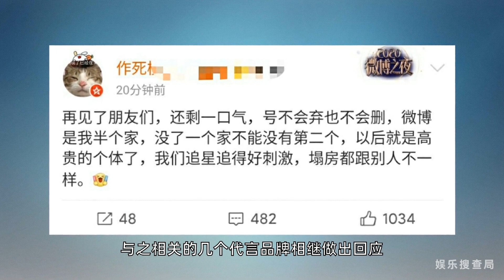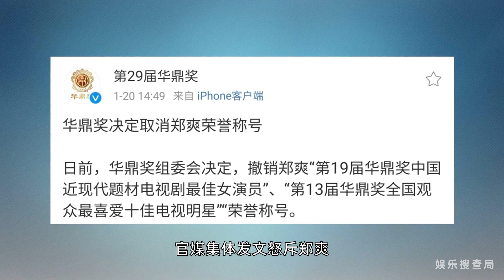郑爽丑闻后现身录制节目，合作终止奖项收回，官媒怒批还继续捞金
1月19日郑爽现身北京卫视录制跨界喜剧王，这是弃养风波后首次现身，郑爽离开时被狗仔当面追问是真的决定弃养了吗，然而郑爽助理却做出……